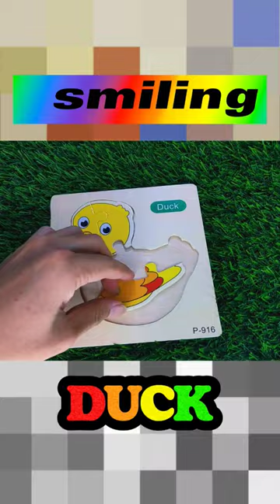Smiling Duck Puzzle Fun in 15 Seconds!